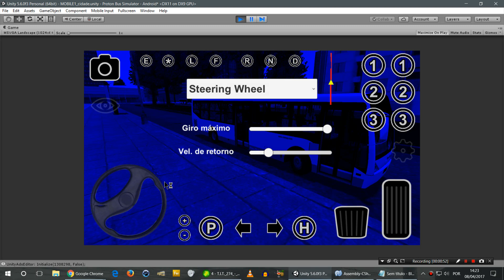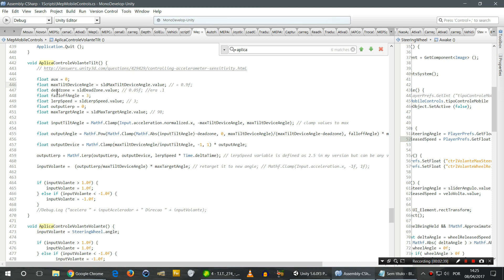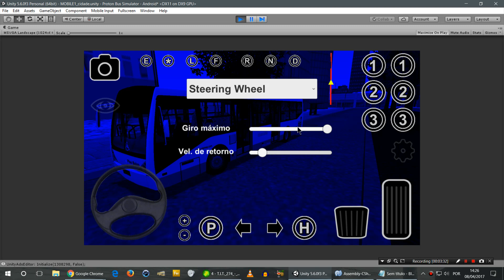Teste de sensibilidade no Proton Bus Simulator!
Esta versão já foi pra Play Store! Atualize por lá, link do apk antigo removido!